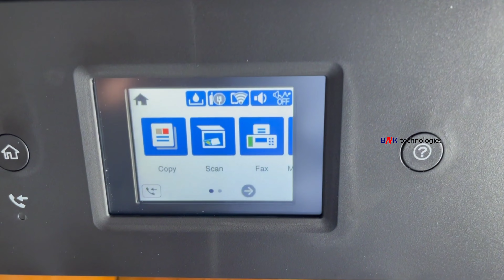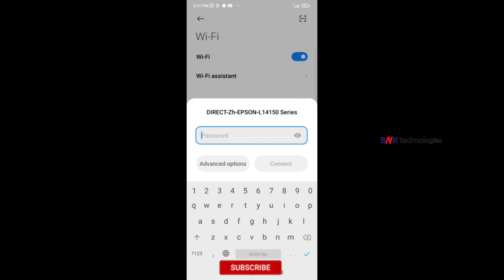Epson L14150 Printer WiFi Direct Enable / On II മലയാളം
Epson L14150 Printer WiFi Direct Enable / On
Epson L14150 Printer WiFi Direct Enable
Epson L14150 Printer WiFi Direct On
Epson L14150 Printer Direct WiFi Enable
How To Epson L14150 Printer Direct WiFi Enable
How To Direct WiFi Enable Epson L14150 Printer
How To Enable Epson L14150 Printer Direct WiFi
How To Enable Direct WiFi Epson L14150 Printer
Epson L14150 WiFi Direct Enable
How To Epson L14150 WiFi Direct Enable
How To Direct Enable Epson L14150 WiFi
How To WiFi Direct Enable Epson L14150
Epson L14150 Direct WiFi Enable
How To Epson L14150 Direct WiFi Enable
How Direct WiFi Enable To Epson L14150
How To Direct WiFi Enable Epson L14150
How To Epson L14150 Printer WiFi Direct On
How To WiFi Direct On Epson L14150 Printer
Epson L14150 Printer Direct WiFi On
How To Epson L14150 Printer Direct WiFi On
How To Direct WiFi On Epson L14150 Printer
How to Enable WIFI Direct in Epson L14150
How to connect your devices to a Epson L14150 Wireless Direct enabled printer
epson l14150 how to connect mobile canon printer direct printing settings